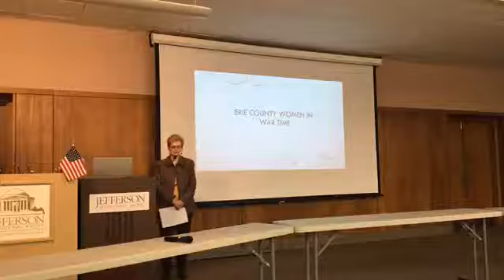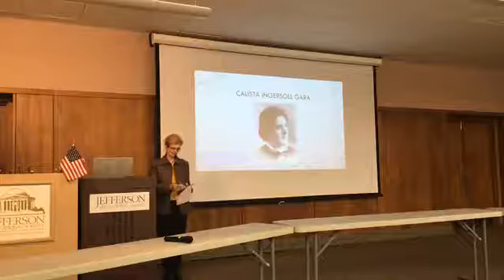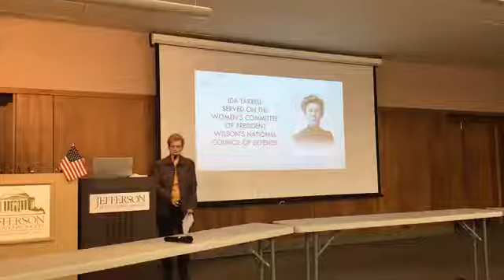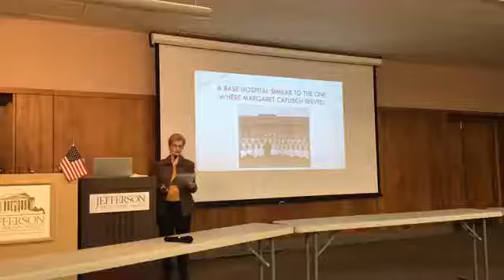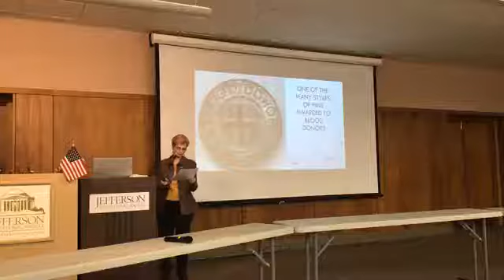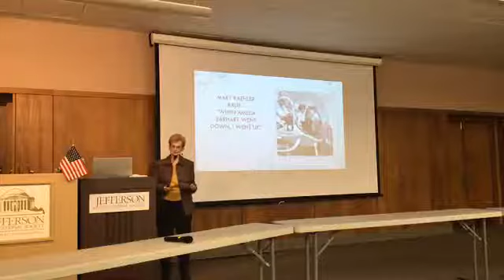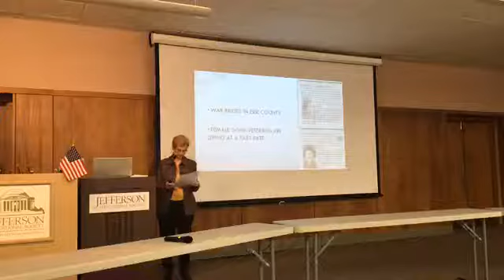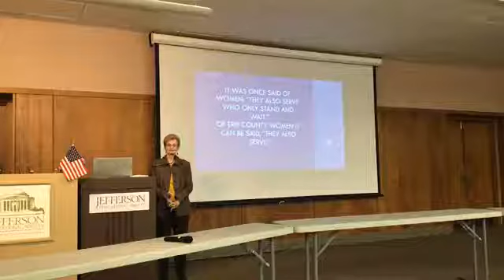Erie County Women in Wartime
Livestreamed on Facebook on March 24, 2020.

During wartime the bravery and dedication of Erie County women became most obvious. They contributed to every war, in small and large ways. Some
on the front lines, some on the home front. When their help was needed they gave it, for their country and for their loved ones. These are some of their
stories.